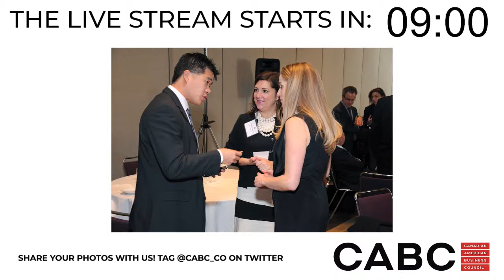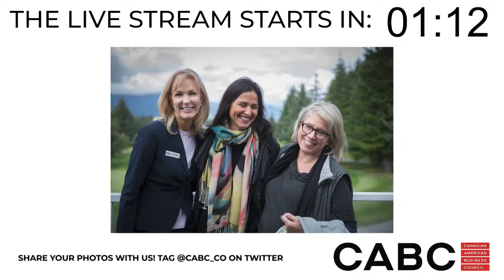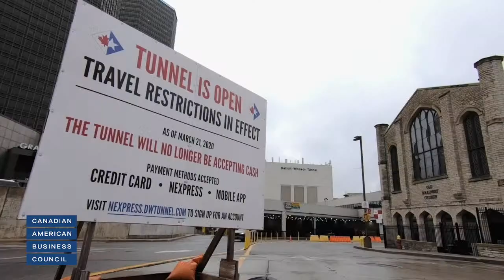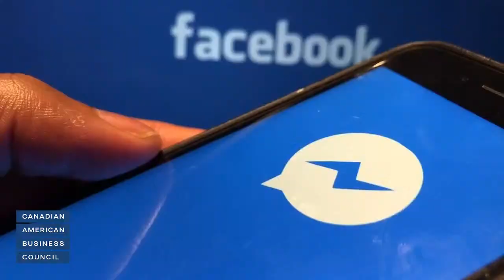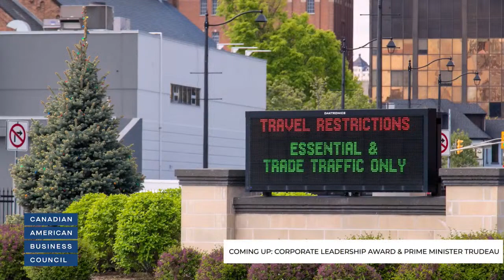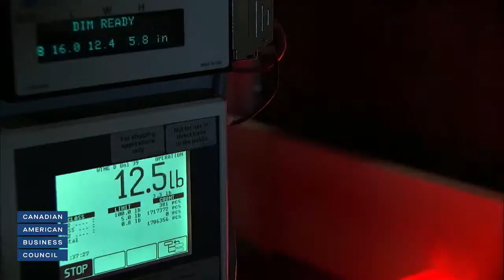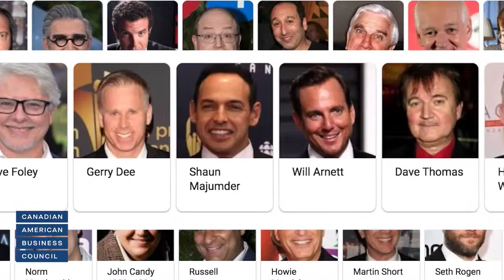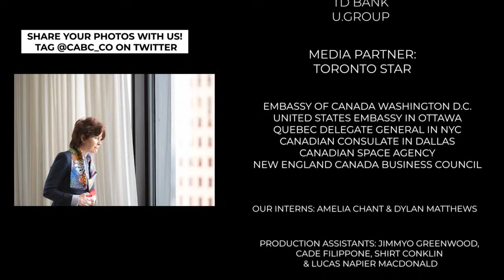26th Annual State of the Relationship (virtual) Gala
Come join us in celebrating the Canada/US relationship!